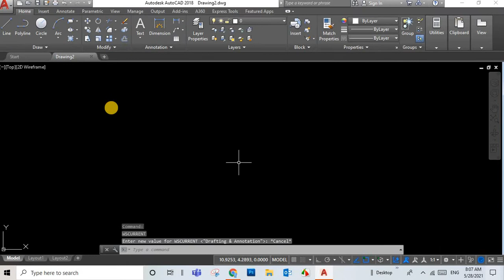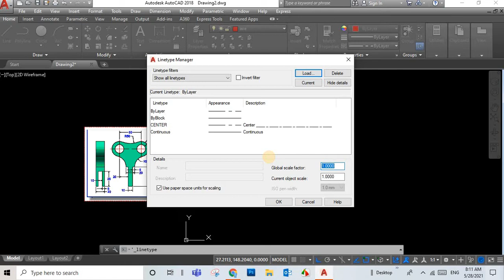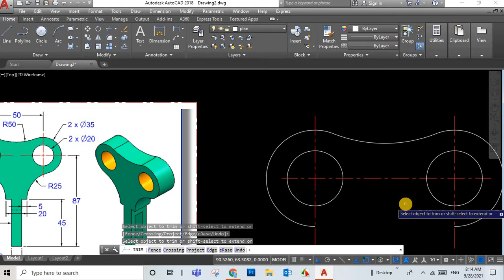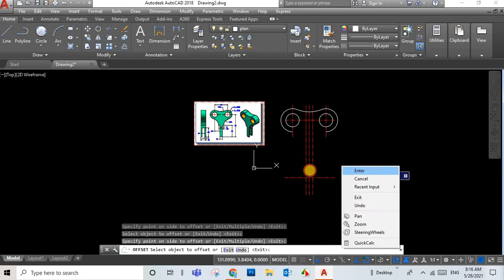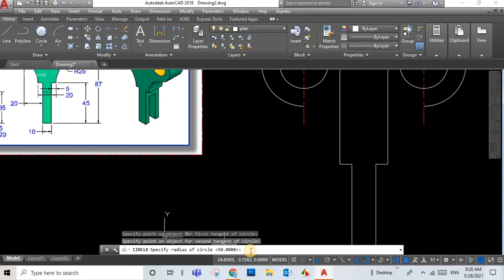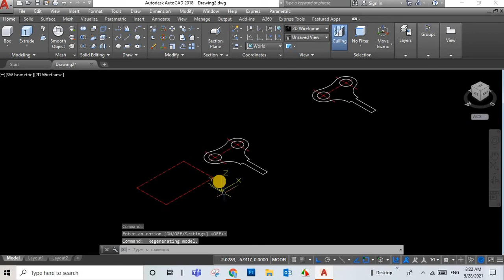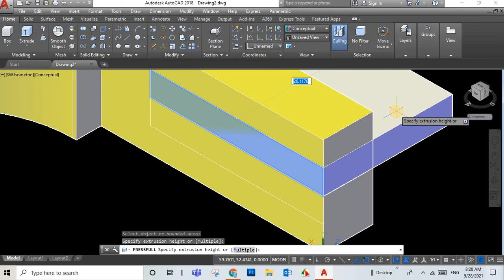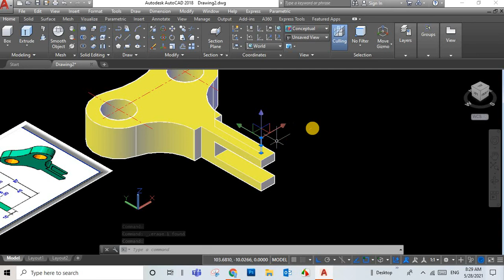AutoCAD 2018 2D & 3D Tutorial اوتوكاد 2018